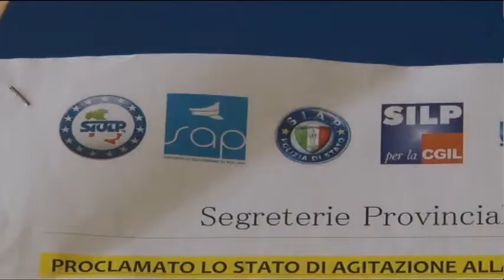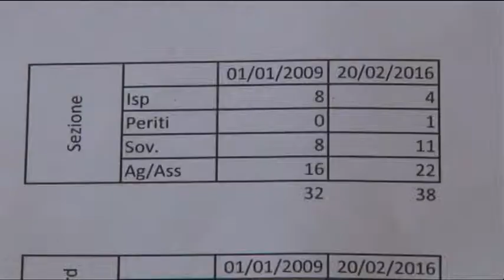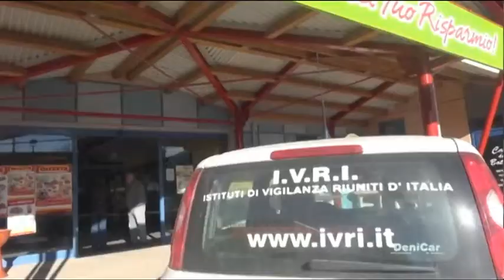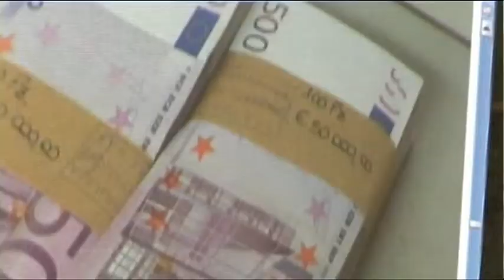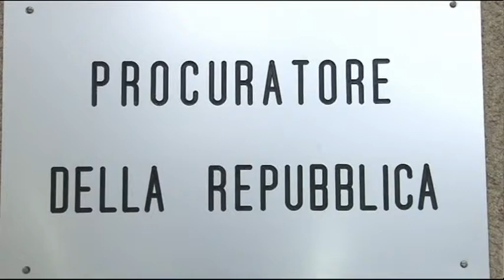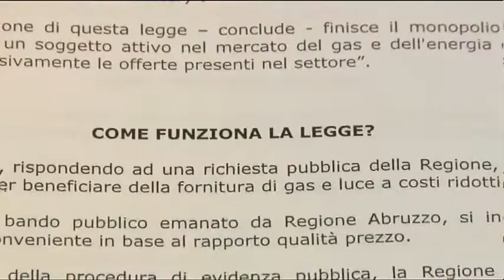TgSei - Edizione delle 14 - Venerdi 19 febbraio 2016